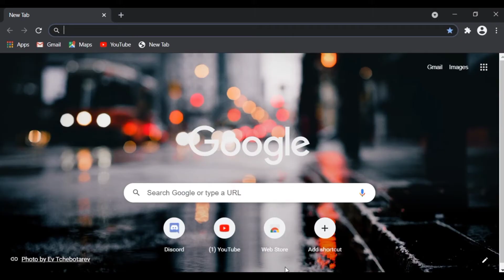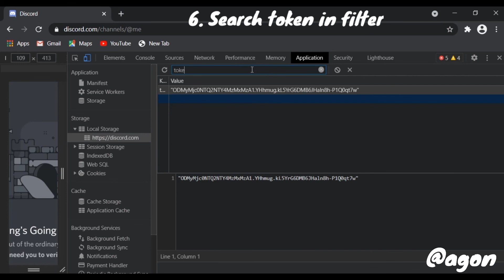HOW TO GET YOUR DISCORD TOKEN 2021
What is discord token?
A discord token or discord bot token is a short phrase (represented as a jumble of letters and numbers) that acts
as a "key" to controlling a discord account or discord bot.
Never share your discord token with anyone they can access your account using your token.

How to get your discord token?
Watch the video damn.

Can you change your token?
Your token will change when your password is changed.